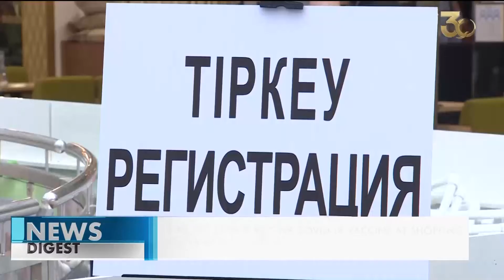Свыше 300 человек получили прививку от COVID-19 в столичном ТРЦ. Новости Qazaq TV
Стоит отметить, что иммунизация населения в Казахстане проводится в два этапа.

В Казахстане набирает обороты вакцинация населения. К сегодняшнему дню первой дозой вакцины «Спутник V» привилось свыше 384 тысяч казахстанцев. Оба компонента прививки получили более 106 тысяч человек. К слову, дополнительные передвижные прививочные пункты разворачиваются активно по всей стране. К примеру, в столице уже второй день такой пункт действует в одном из крупных торгово-развлекательных центров города. За это время там иммунизировали свыше 300 жителей города.

Чингиз Курманбаев, директор центра семейного здоровья:

- Мы начали работать со вчерашнего дня. Массово проводим вакцинацию. Мы открыли центр на прошлой неделе и проводили вакцинацию сотрудникам ТРЦ. За субботу-воскресенье было привито порядка 25 % сотрудников. С 10 утра до 10 вечера будет осуществляться прием граждан. Сейчас у нас развернуто 2 кабинета приемных терапевта, 2 кабинета процедурных, где принимают врачей. В каждом процедурном кабинете - по 2 медсестры и в каждом кабинете приемного врача - по 2 терапевта. Работаем в 2 смены.

Стоит отметить, что иммунизация населения в Казахстане проводится в два этапа. После получения первого, второй компонент вакцины пациент получает только через три недели. Перед самой процедурой пациента тщательно осматривают врачи.

Анастасия Маркварт, волонтёр:

- Мы помогаем заполнять анкеты, направляем, куда идти дальше, что делать. Люди становятся в очередь, берут талончик, заполняют анкеты, проходят регистрацию, идут к терапевту и т.д. После вакцинации мы еще полчаса за ними наблюдаем, за их состоянием. Чуть позже отпускаем домой.

Получить вакцину может любой желающий без записи либо по направлению участкового. После иммунизации пациент получает специальный электронной паспорт. Он позволит  в дальнейшем свободно передвигаться и путешествовать без необходимости сдавать тест на КВИ.

Ильхом Гиясов, житель г. Нур-Султан:

- У меня работа связана с поездками. Сегодня утром решил привиться добровольно, чтобы обезопасить себя и свою семью. Чувствую себя пока хорошо. У меня сегодня первый этап вакцинирования. Все прошло на высшем уровне.

По данным экспертов, анализ на определение поствакцинальных антител сдается на 42-й день после введения первой дозы  вакцины, то есть через 6 недель.